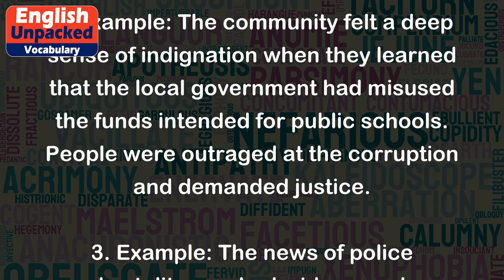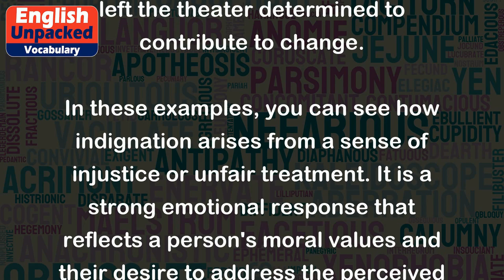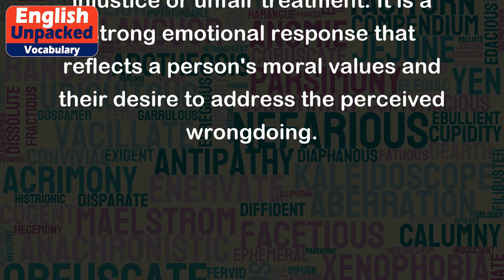Indignation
The word "indignation" refers to a strong feeling of anger, resentment, or righteous anger towards something that is perceived as unfair, unjust, or offensive. It is a mix of anger and frustration that arises when one feels they have been treated unfairly or when they witness an injustice.
Here are a few examples to help illustrate the meaning of "indignation":
1. Example: When Sarah found out that her colleague had taken credit for her hard work, she felt a surge of indignation. She couldn't believe that someone would be so dishonest and felt angry and betrayed.
2. Example: The community felt a deep sense of indignation when they learned that the local government had misused the funds intended for public schools. People were outraged at the corruption and demanded justice.
3. Example: The news of police brutality sparked widespread indignation across the country. People took to the streets to protest against the unjust treatment and demanded systemic changes.
4. Example: Emma's face turned red with indignation when her teacher accused her of cheating on the exam. She knew she had studied hard and felt deeply offended by the false accusation.
5. Example: The film exposed the harsh reality of child labor, leaving the audience in a state of indignation. The viewers were appalled by the exploitation of innocent children and left the theater determined to contribute to change.
In these examples, you can see how indignation arises from a sense of injustice or unfair treatment. It is a strong emotional response that reflects a person's moral values and their desire to address the perceived wrongdoing.